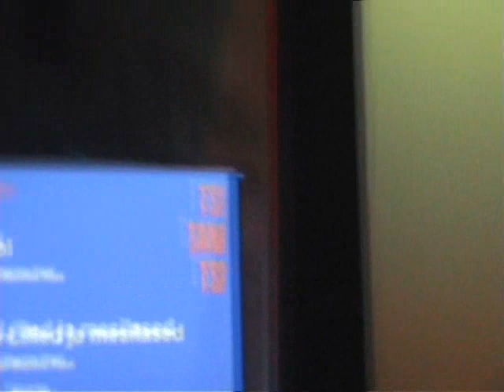Koolitants 2012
Tants "Lilled ja mesilased"
Tantsu autor ja juhendaja: Lilian Täht
Kostüümid: Miia Tuvike
Tantsijad: Hiie Kooli 1. klasside õpilased
Muusika: Olav Ehala ja Kiigelaulukuuik "Õrn, armas õrn"